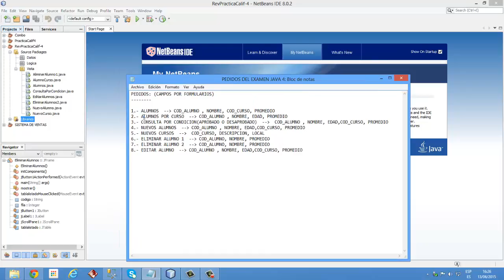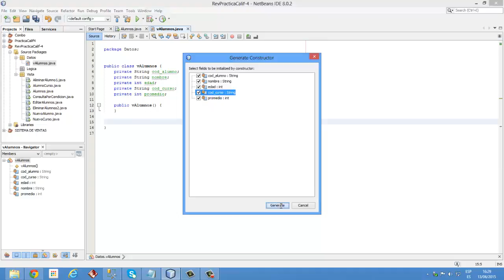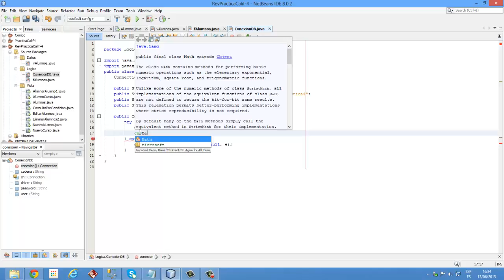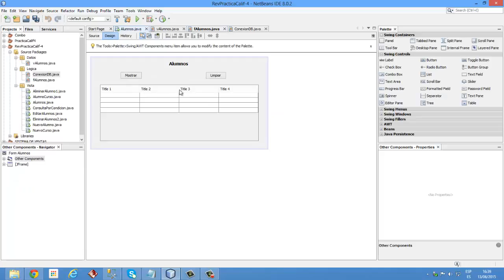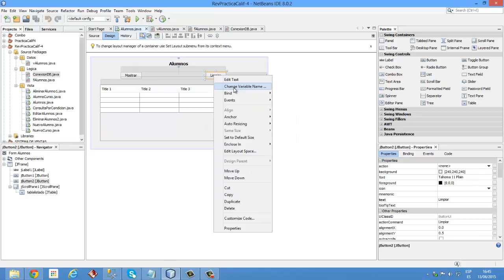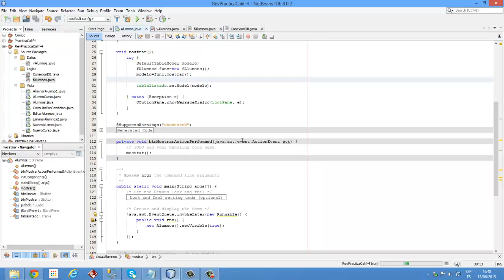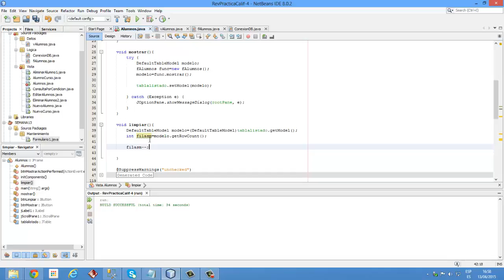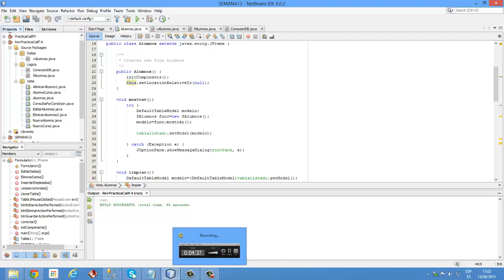Conexion de SQLServer con Netbeans Java en Capas Parte - 1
En este video aprenderas a como realizar conexiones desde Netbeans - JAVA a la BaseDatos SQLServer en Capas (Logica,Datos,Vista).